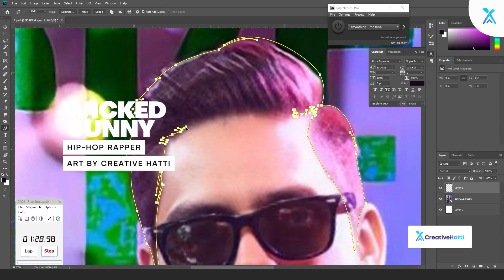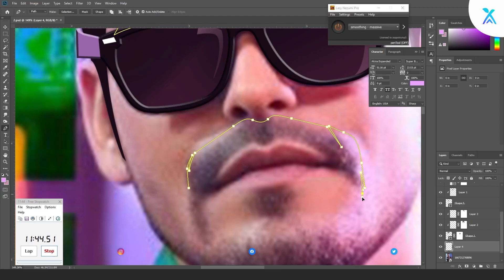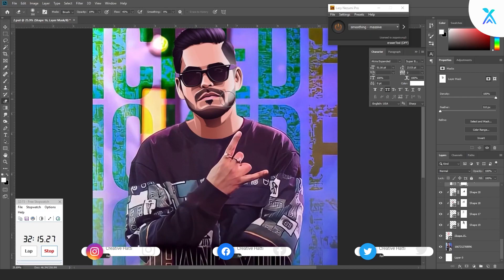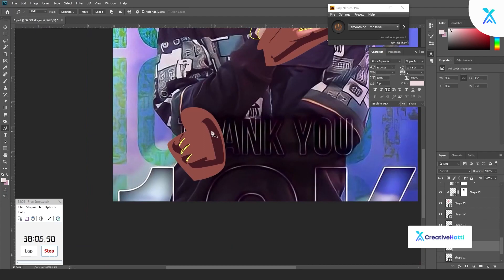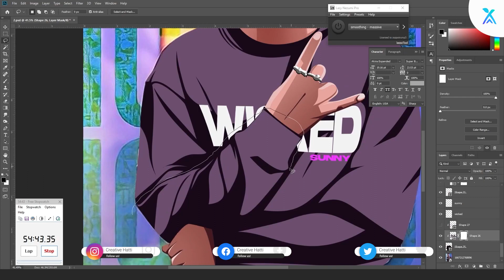Vexel Art portrait of Wicked Sunny | Speed Art | Photoshop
Hi everyone, i created vexel art portrait of Wicked Sunny. His real name is Vikalp Dwivedi. He is an Indian rapper and singer.